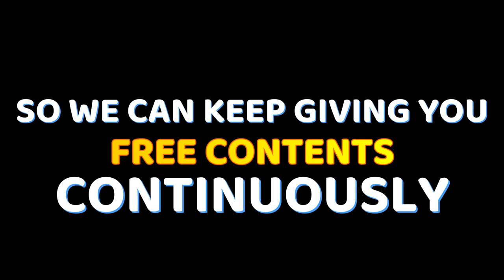FOREST & RIVERSOUND - FREE COPYRIGHT VIDEO STOCK FREE VIDEO STOCK FOOTAGE | NATURE | WATER